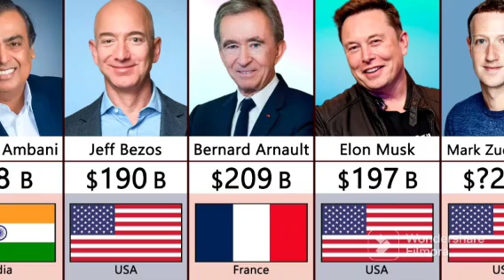DANGOTE W'EALTH D0UBLES, BECOMES ONLY AFRICAN IN W0RLDS TOP 100 RICHEST PERSONS LIST | SEE DETAILS